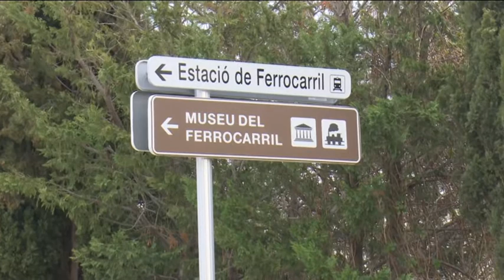El pas soterrat i una vorera al carrer de l’estació de Móra la Nova, més a prop que mai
Móra la Nova veu, per primera vegada, llum al final del túnel a dues de les seves reivindicacions històriques: la construcció d’un pas soterrat per a vianants al pas a nivell i la construcció d’una vorera al carrer que porta fins l’estació de trens. Després que l’alcalde es reunís amb diversos representants d’ADIF sobre els terrenys, les negociacions semblen estar més avançades que mai.